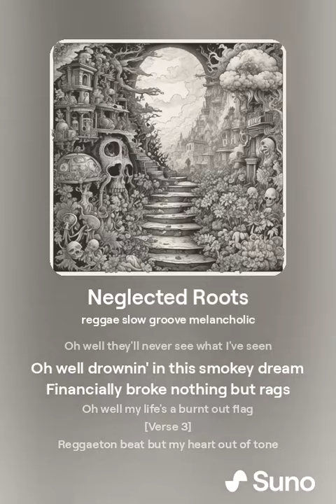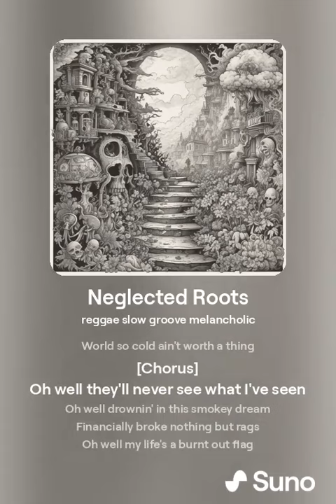Neglected Roots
melancholic reggae AI song